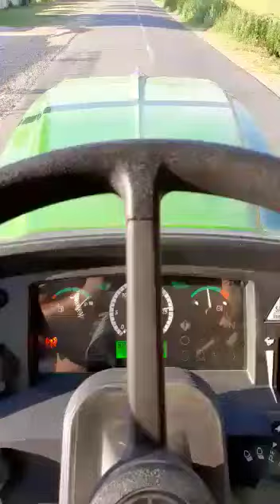Jd 5405 gearpro with 8000 bricks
63 hp  4X4